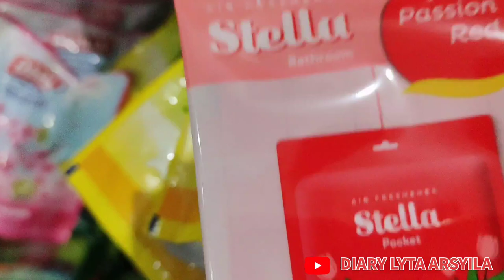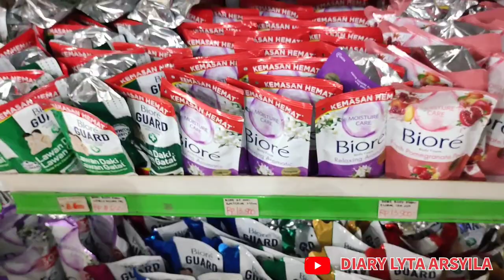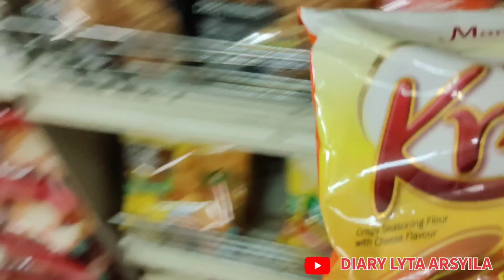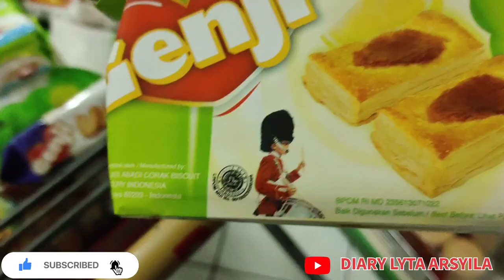DAILY VLOG BELANJA BULANAN OKTOBER BORONG SEMUA KEBUTUHAN RUMAH TANGGA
Hallo teman2 smua welcome to DIARY LYTA ARSYILA ,divideo kali ini ikuti  kegiatan kita hari ini belanja Bulanan Oktober borong smua kebutuhan rumah tangga ❤️❤️❤️

Following Instagran@ lyta_arsyila ,Thank  you 🙏🏻🙏🏻🙏🏻